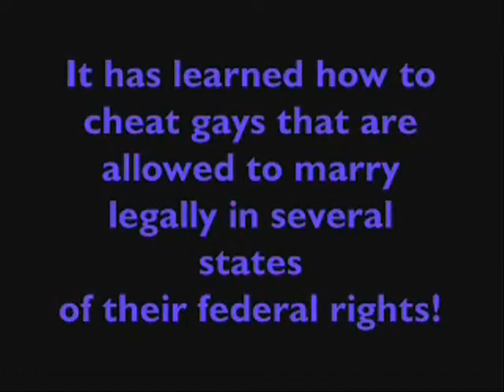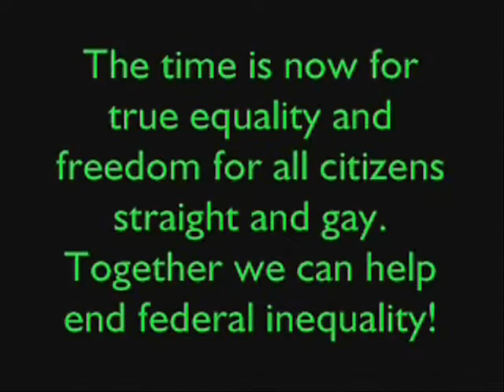The Reason The Federal Government used Civil Rights to steal our equal rights from us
I hope you enjoy this video and think about the many rights  the LGBT (lesbian, gay, bisexual, and trangender) community has been denied. This video is for all straight or gay..in the fight for equality. Thank you.